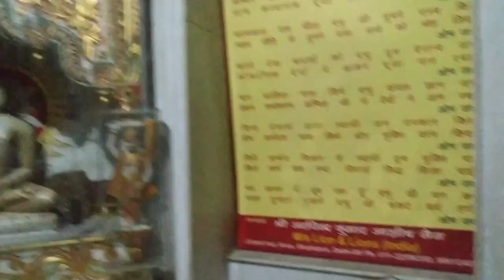तीर्थवन्दना-श्री दिगम्बर जैन मंदिर।(बड़ागांव)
By shrenik jain,jabalpur.(7-3-20)